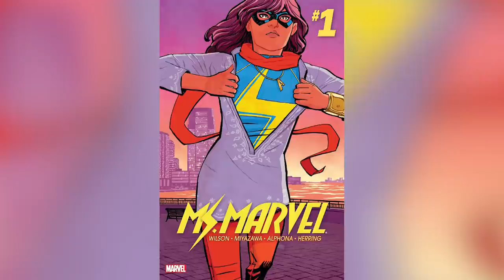Small Details You Missed In The First Ms. Marvel Trailer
The first trailer for Marvel Studios' latest entry in the Disney+ corner of the Marvel Cinematic Universe is here, showing heroine Kamala Khan in action at last.

The series, which debuts in June 8, follows a Jersey City high schooler who idolizes the Avengers, and gets a chance to become a hero herself when she unexpectedly develops superpowers.

The first trailer for "Ms. Marvel" seems to confirm what many comic fans suspected, demonstrating a different take on Kamala's powers than the comics established. (It also takes a pointed moment to spell out the pronunciation of Kamala Khan's name.)

Curious about what this next installment of the MCU has in store for you? Check out these small details who missed in the first "Ms. Marvel" trailer.

Different powers | 0:00
Nega-bands | 1:44
The name and the background | 3:21
Comics accurate | 4:29